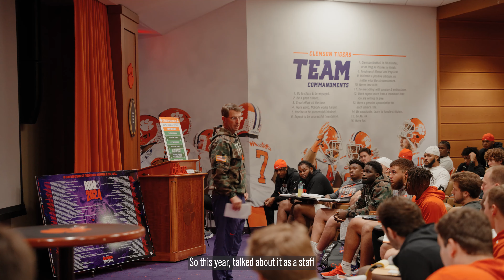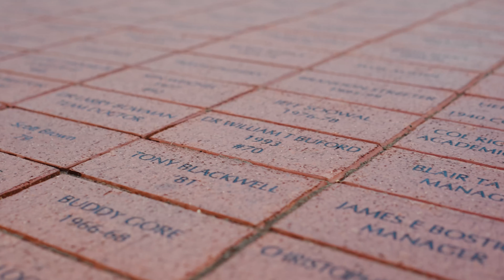Climbing Back Up The Hill: The Jason LeMay Story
You saw him in Death Valley leading Clemson Football down the hill, now watch the incredible story of how he got there. Meet former US Navy Hospital Corpsman, Dive Med Tech, and Clemson Tiger, Jason LeMay. 🇺🇸